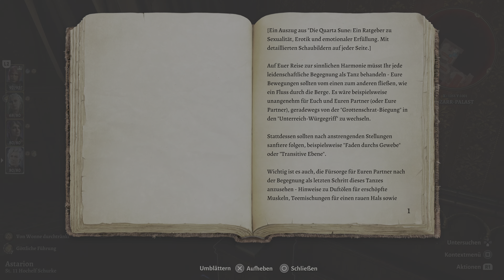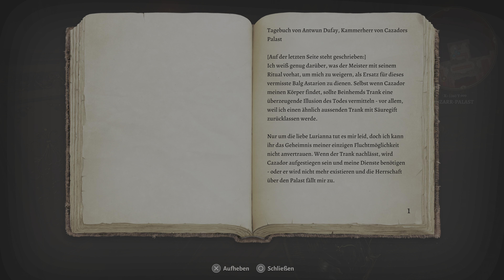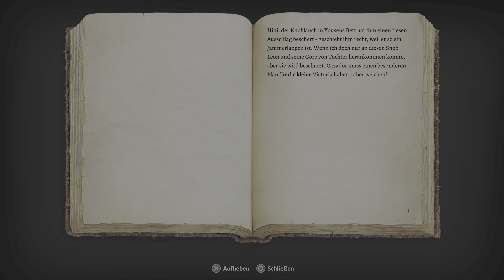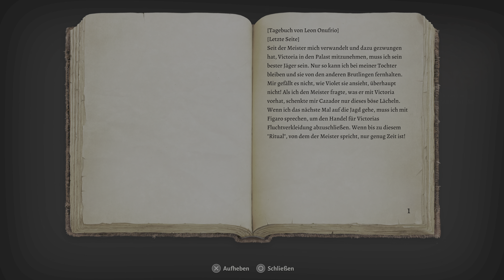Baldur's Gate 3: Szarr Palast #141